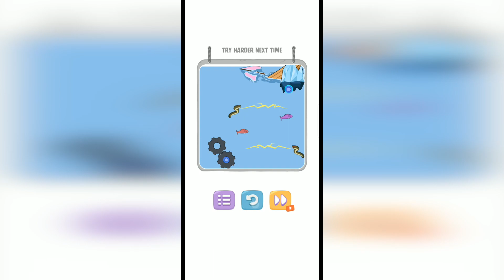Escape Rope Weegoon Level 29